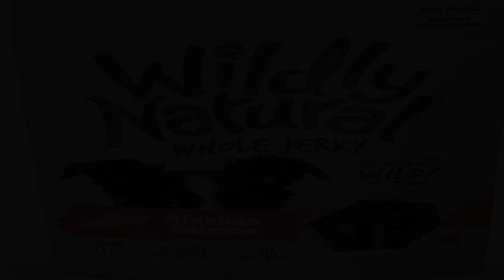Bon produit - Friandises pour chiens Wildly Natural Whole Jerky | Ingrédient limité, fabriqué aux É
Bon produit -  Friandises pour chiens Wildly Natural Whole Jerky | Ingrédient limité, fabriqué aux États-Unis Jerky

FABRIQUÉ AUX ÉTATS-UNIS : Les bandes entières de Jerky Wildly Natural proviennent et sont fabriquées ici aux États-Unis.
INGRÉDIENTS LIMITÉS : vous pouvez compter nos ingrédients d'une seule main et comprendre chacun d'entre eux.
SANS CÉRÉALES : ces bandes sont exemptes de céréales, de soja et de maïs. Nous n'utilisons pas de période de remplissage. Ils n'appartiennent pas à la viande séchée.
RIEN D'ARTIFICIEL : Aucun agent de conservation, arôme ou colorant artificiel.
Toutes les friandises naturelles : comme notre nom l'indique, ces friandises saccadées pour chien sont sauvagement naturelles.
Le chien difficile aime ça
Notre havapoo engloutira une nouvelle friandise le premier jour et après cela n'aura plus rien à voir avec eux. C'est la première friandise pour chien qu'il aime toujours, donc je l'utilise exclusivement avec lui comme aide à l'entraînement. Aussi comme ça, vous pouvez facilement casser en petits morceaux.